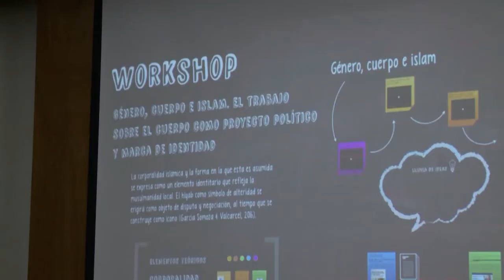Género, cuerpo, salud y religiones en la UNAJ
En el marco del Workshop Género, cuerpo, salud y religiones, el viernes 7 de abril se realizaron una serie de conferencias en el aula del consejo superior de nuestra universidad.Estas actividades fueron organizadas por la dirección de relaciones internacionales de la UNAJ y están enmarcadas dentro del Proyecto “Usos, prácticas y regulaciones político-religiosas sobre el cuerpo. Debates y perspectivas en el campo de las ciencias sociales”, del Programa Conjunto de Formación entre el Consejo Interuniversitario Nacional y la Universidad Sorbonne París Cité de Francia.